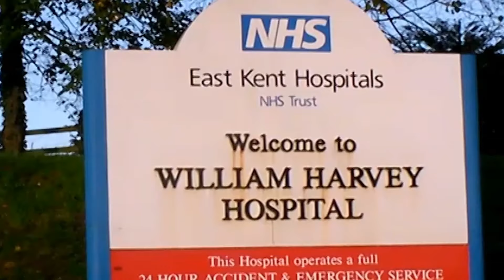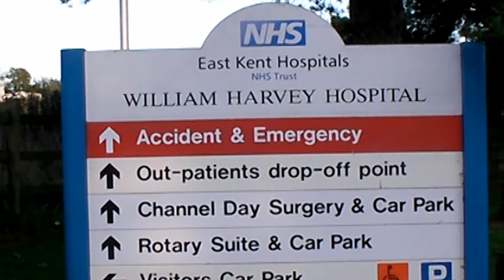KMTV - Thursday June 25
A round up of the top video news stories from around Kent.

On KMTV today: A banned doctor may have treated thousands of Kent patients, a woman's died after a crash near Hamstreet and a Sittingbourne knitter's got his world record back.